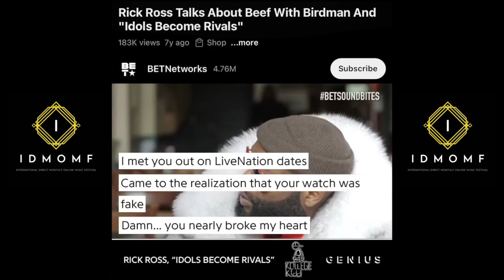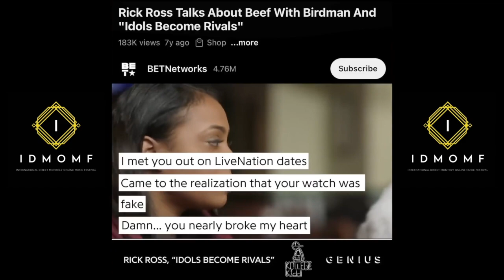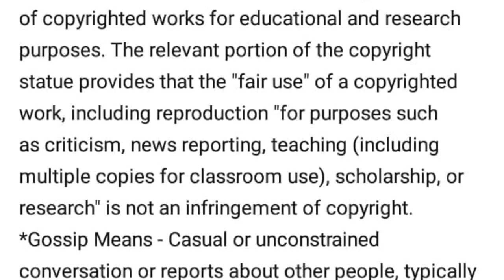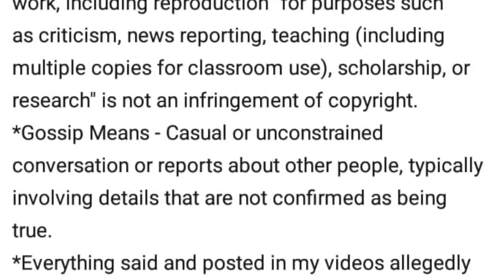Birdman RIPs Rick Ross & Turk Say He Wore Fake Jewelry | Sandy Cheekz - Da Booty Club (BHR REMIX)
Stan G

IDMOMF NETWORK LLC.

Bluehouse Records
W.J.B.III